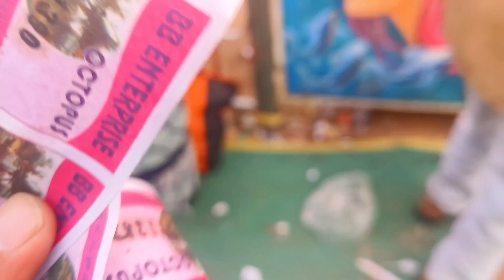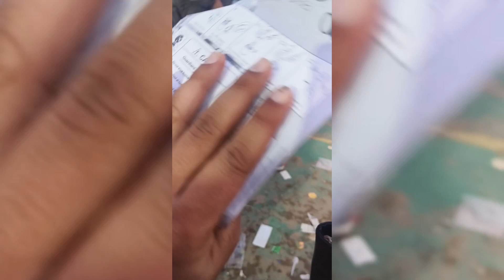Dhanu Yatra - In Bargarh | @Realty_insider | Exploring MELA | Mini Vlog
This is the Explore to mela in Bargarh Which is the World' Largest Mela in Indian Country And I Fully enjoyed with my Family so I Want Share my Moment with you. if you like My Vlog so You can motivate me by subscribing to the channel and also press the bell icon to entertain my more Updates.